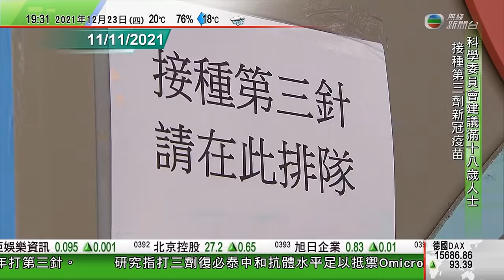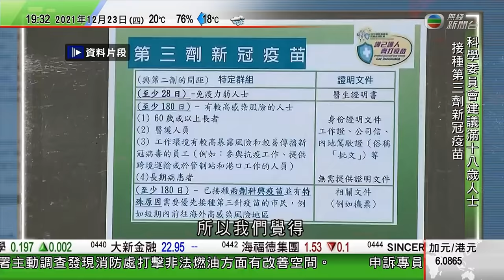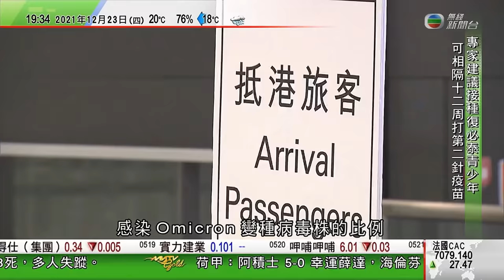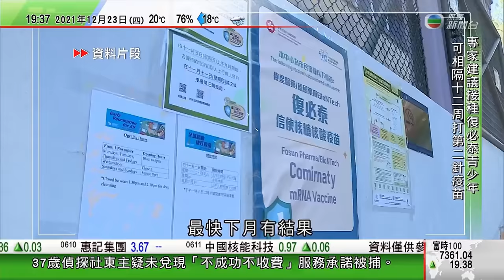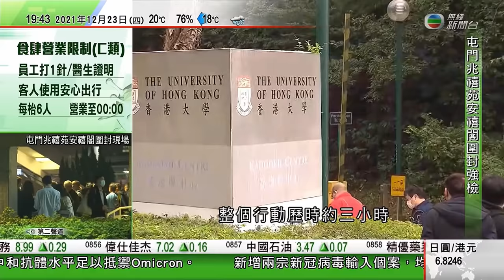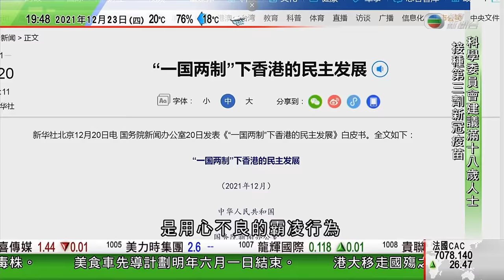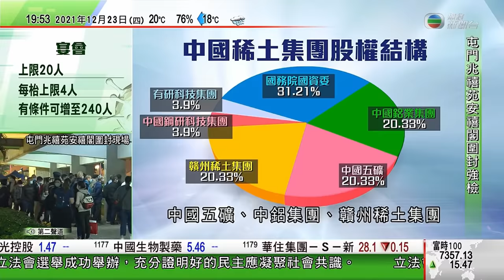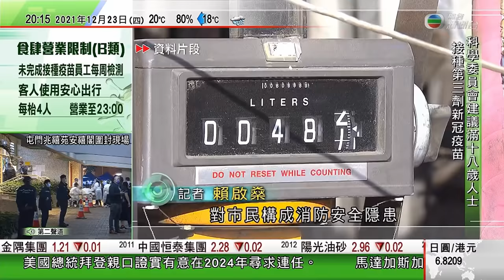無綫7:30 一小時新聞 TVB News｜中國稀土集團正式成立 內媒指助優化稀土市場免浪費戰略資源｜國新辦中國人權研究會發表報告｜日本舉行海上演習 模擬中國軍艦駛近釣魚台時應對能力｜20211223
18:13 中國稀土集團正式成立 內媒指助優化稀土市場免浪費戰略資源
23:20 國新辦中國人權研究會發表報告 批美式民主非現代政治理想方案
24:09 日本舉行海上演習 模擬中國軍艦駛近釣魚台時應對能力

相關影片:
1. 無綫新聞TVB News |美公共衞生顧問倡注射輝瑞及莫德納新冠疫苗 強生股價跌2% | 美將更多內地企業列實體清單及投資禁令 MSCI不排除調整相關指數 | 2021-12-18
2. 無綫新聞TVB News 中國恒大據報被內地債權人入稟追討逾800億元人民幣｜10人涉港星跨境造市洗黑錢集團被捕 據報龍皇集團創辦人涉案 -20211216
3. 無綫00:30 新聞報道 TVB News｜2021年12月19日｜中國遼寧艦等軍艦駛經沖繩海域進入太平洋 日方全程監視｜荷蘭警告多款頸鍊等「反5G產品」含微量輻射 長期佩戴或影響健康